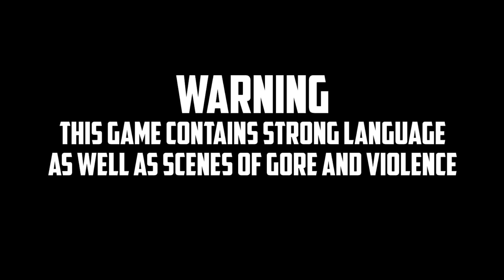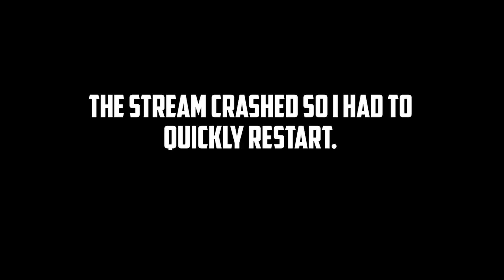Let's Play: Until Dawn | Who Will You Kill? [Chapter 4]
Until Dawn: When a trip to a remote cabin leaves eight friends stranded on a mountainside, sinister events make them suspect they're not alone...

Until Dawn is an all new adventure horror game in which our choices determine the whether player in the game live or die! Sound fun right. =D

Until Dawn Full Gameplay Walkthrough Let's Play